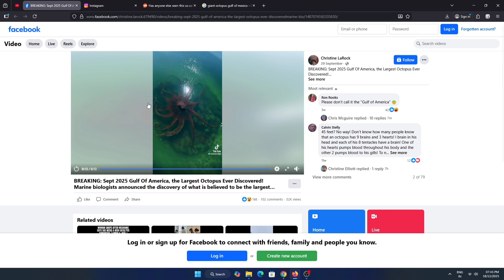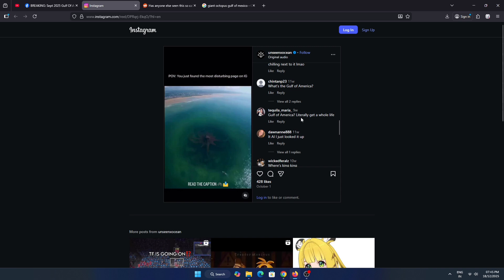Giant Octopus in the Gulf of Mexico? Viral Footage Explained | Real or Misidentified? (2025)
Videos claiming to show a giant octopus in the Gulf of Mexico have gone viral in 2025, leaving many viewers wondering whether this mysterious ocean footage is real or simply a misunderstanding.

In this video, we break down what’s actually being shown, where the footage comes from, and why large marine animals can sometimes appear much bigger on drone or aerial videos. We also compare known facts about giant octopus species, giant squids, and other deep-sea creatures that are often confused in unexplained ocean clips.

This video does not make extraordinary claims. It’s designed to help viewers separate verified marine science from online speculation, visual illusions, and viral editing tricks that often spread on social media.

Watch till the end to understand what experts say about giant octopus sightings and why the Gulf of Mexico continues to spark curiosity about unexplored ocean life.

giant octopus gulf of mexico
giant octopus gulf of mexico real or fake
giant octopus drone footage
eclipse octopus gulf of mexico
giant octopus 2025
unexplained ocean footage
giant squid vs octopus
mysterious sea creature videos